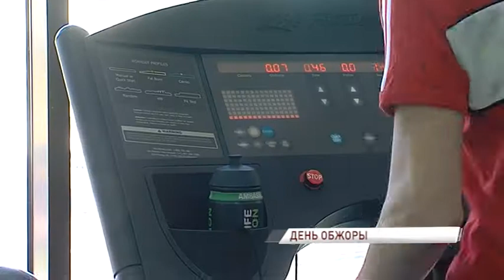Ярославль готовится к лету: как отказаться от вредностей и привести себя в форму